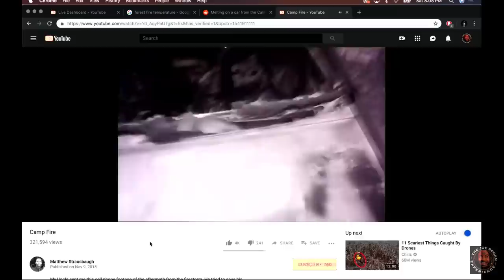Joe Rogan & Eddie Bravo on Wildfires and Conspiracies